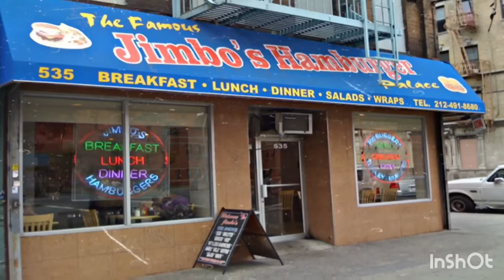Love And HipHop Star Mendeecees Speaks On Chasing Jim Jones In Harlem